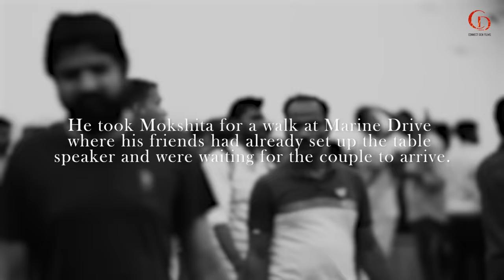Dream proposal at Marine Drive || Avish x Mokshita (Spoiler: You may cry)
Mokshita and I met 3 months ago and on the risk of sounding cliché, I knew she was the one. Within no time we realized we are soulmates and decided to spend our lives together. Although articulating love is difficult but I wanted to show her that I will forever boast about 'us' and be our biggest cheerleader. This proposal took some effort but I knew that she was worth every minute of it. And in the midst of it, I realized that love has no end date. I hope to share this infinity with you @mokshita

Choreography by: NS Dancing star (Nagesh Sir)

Video by: Connect Den Films